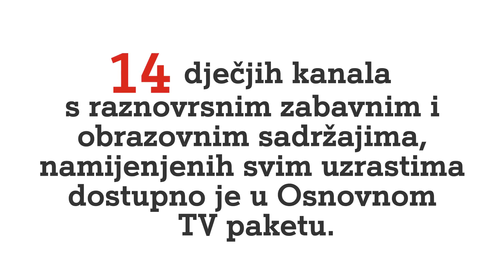Darujemo 14 dječjih programa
Kako bi roditeljima, nastavnicima i odgajateljima olakšali razdoblje bez škole i vrtića, A1 Hrvatska svim A1 TV korisnicima daruje 14 dječjih programa zabavnog i obrazovnog sadržaja za svu djecu školskog i predškolskog uzrasta!